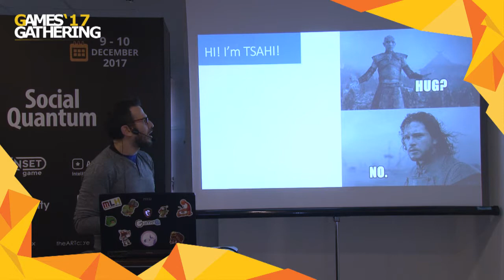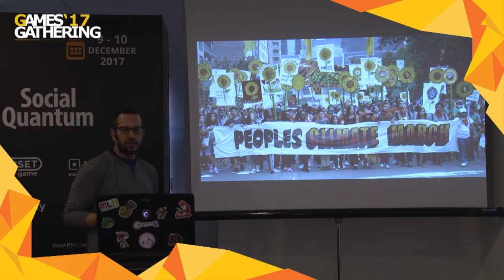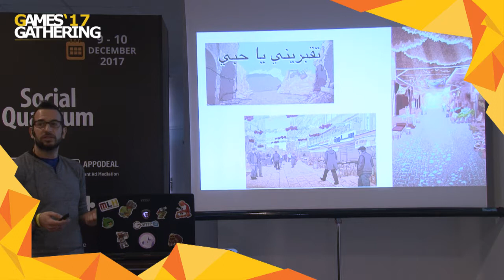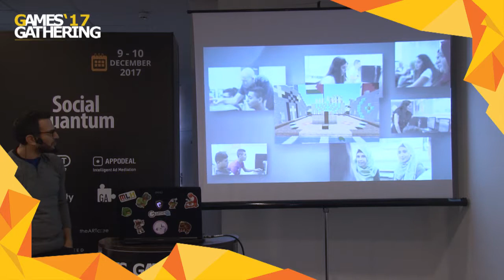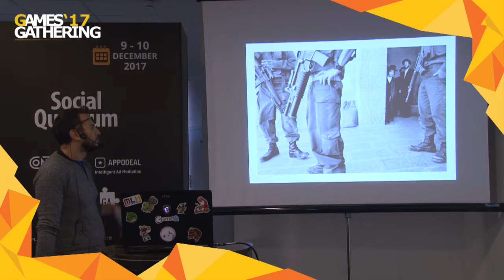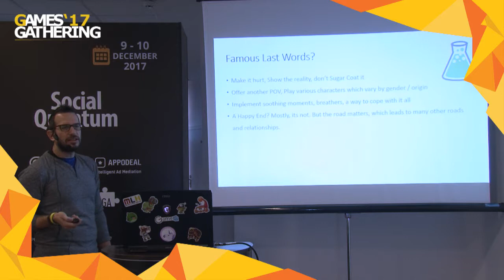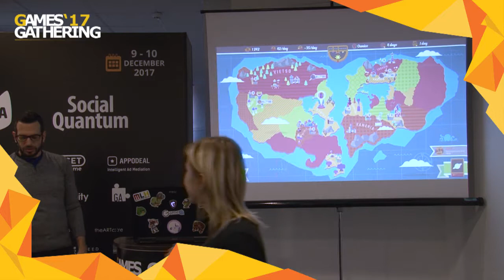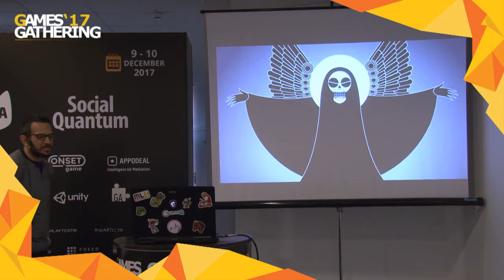Games Gathering 2017 — Tsahi Liberman — Peace is just an F2P game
Tsahi Liberman
VP Foreign Affairs, GameIS
Peace is just an F2P game – Dealing with conflicts using games

Peace is a nonviolent state of mind, a way to say that we agree and satisfied with a current situation. Peace can come in many shapes and forms – between nations as a situation of non-war, among children at school as a way of resisting bullying and injustice situations, among sick people that look forward and in peace with their situation and struggle, and inside ourselves, accepting changes and the effects of decisions we made in the past.
In my talk, I will review “peace-telling games”, and show examples from conflicts zones around the world, and other conflict resolution games among children and various other situations.